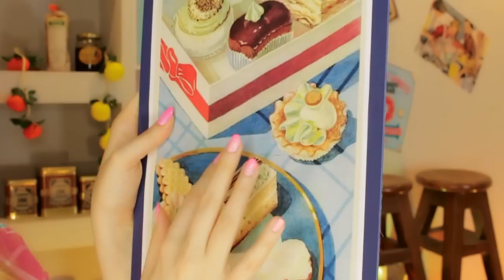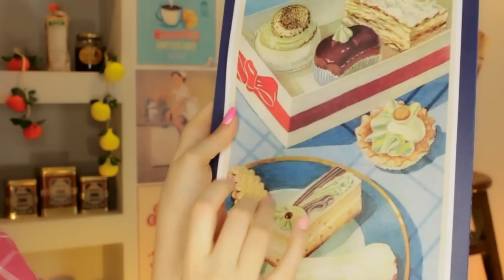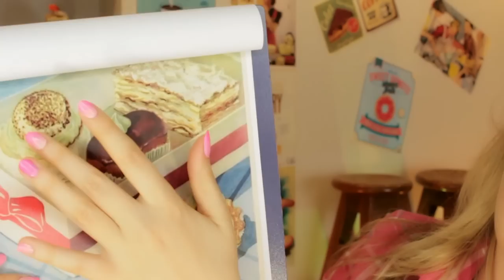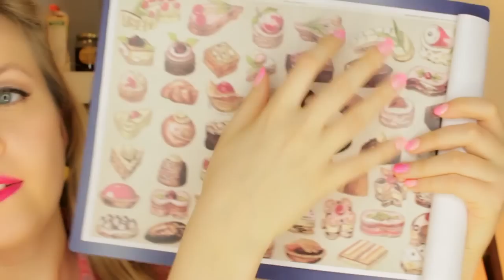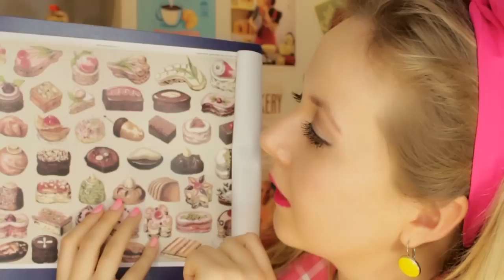🍭Sweet ASMR 🍰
Hello friends! Today I want to offer you an unusual roleplay. I will invite you to my bakery and candyshop! Together we will taste various cakes and candies, and I will give you personal attention with a whisper from the ear to the ear and little eating sounds (but very delicate). Also there are whipped cream sounds and paper sounds :)
This roleplay can be perceived rather as entertainment at night with asmr-elements. I tried to create for you a comic and funny pin-up character. Next video will be more classic and calm! Hugs and kisses!